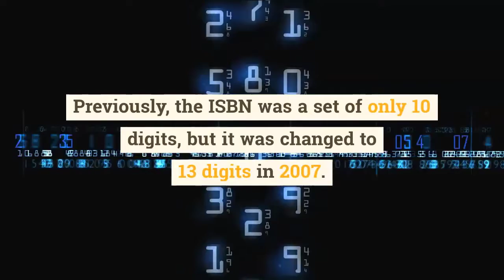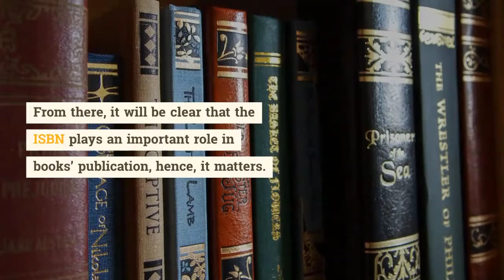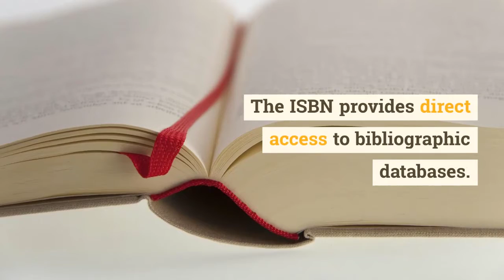Does the Book ISBN Matter?